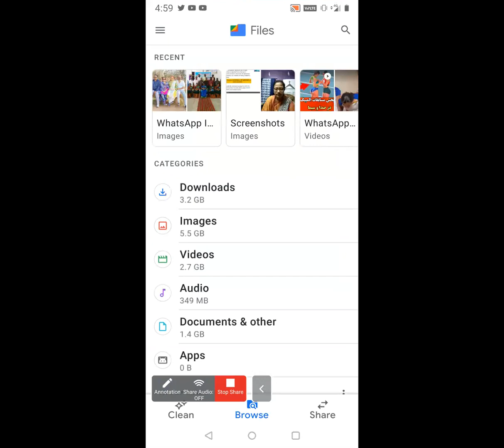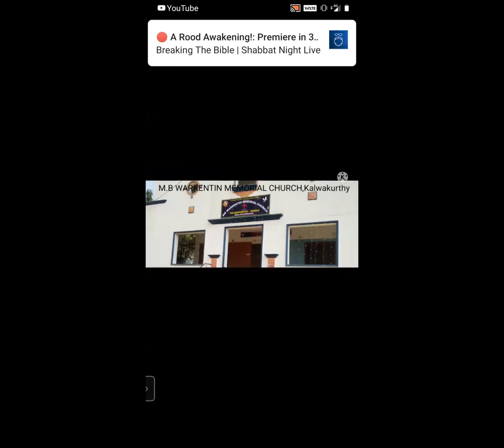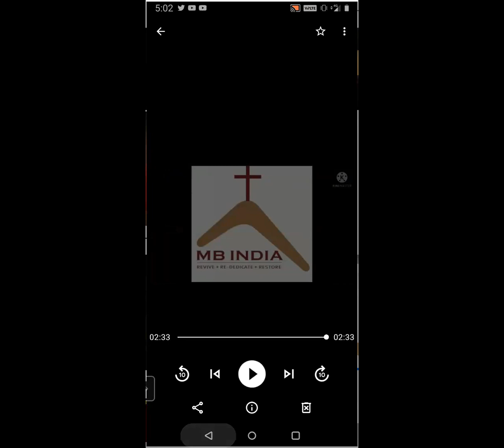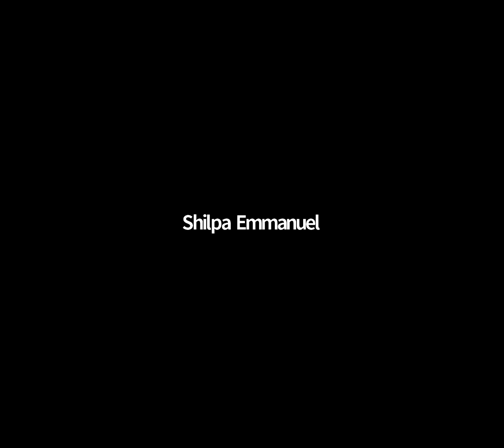Day 108: Mennonite Praise & Worship 07 August 2021